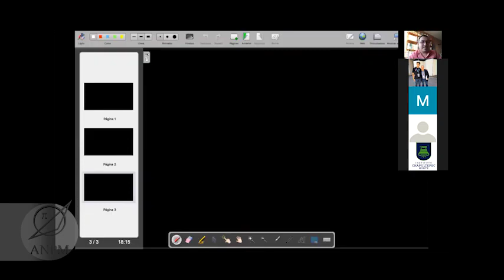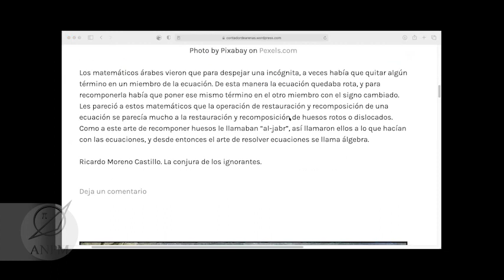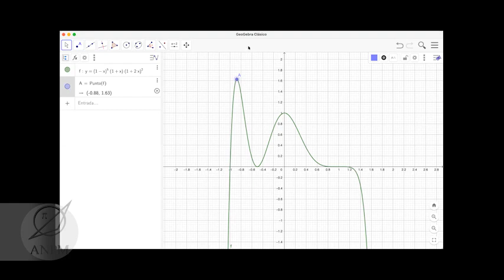Álgebra 0 - Olimpiadas Nacionales de Matemáticas ANPM 2021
Segundo Curso de Entrenadores de Matemática Olímpica 2021
Olimpiadas de Matemáticas para Alumnos de Primaria y Secundaria
Asociación Nacional de Profesores de Matemáticas, A.C.